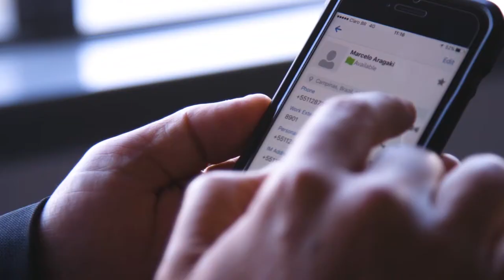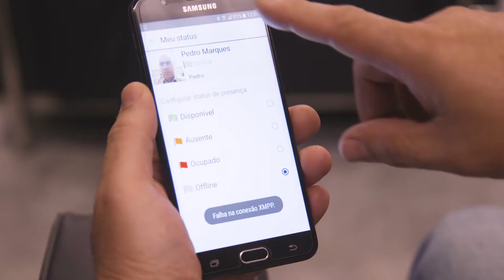BroadSoft Success Story - Embratel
Embratel positions unified communications as a product innovation. By doing so, Embratel disrupts the business market by introducing a secure cloud voice solution to the end customers.  Embratel is a Powered by BroadSoft customer and positions Embratel as the best unified communications provider in the Brazilian market.